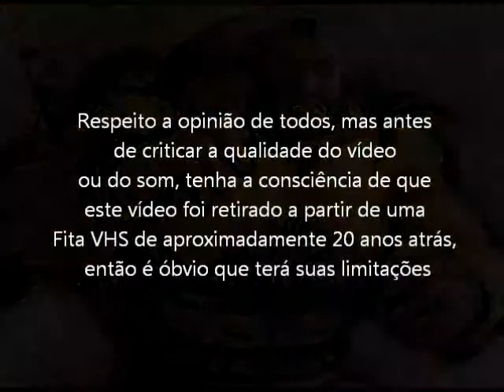Street Figther 2 Turbo (Super Nintendo - VHS Rip) Final com Zangief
Final completo com o personagem Zangief, para o jogo Street Figther 2 Turbo no modo normal. Vídeo retirado a partir de um VHS